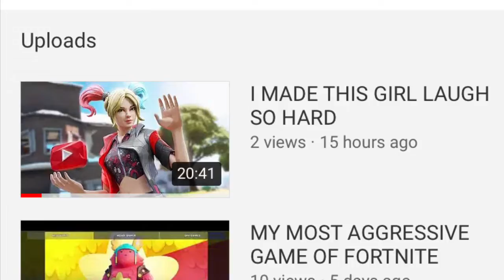Short Fortnite Montage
I made over the course of my other videos if you haven’t seen the clips in here go watch them it helps me a lot and shows your support